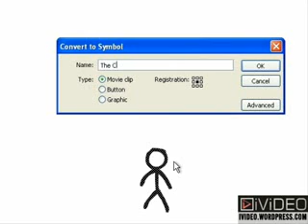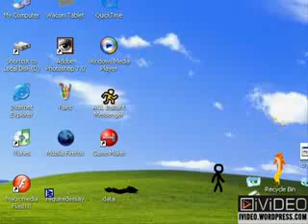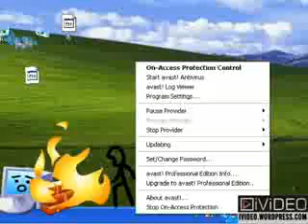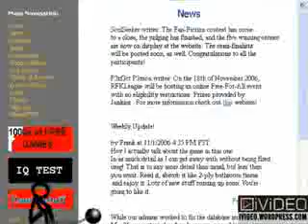Very Funny Stick Man Animation - Animation Vs. Animator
This Is A very Funny Stick Man Animation... lol!